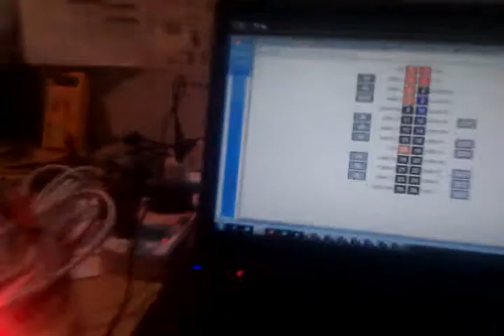Access Raspberry Pi's GPIOs over the Internet using the WebIOPi framework.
This video simply shows a quick demonstration of controlling a simple LED connected to the Raspberry Pi's GPIO4 and controlled from a browser connected in the same network.